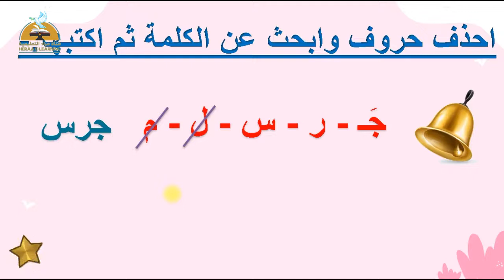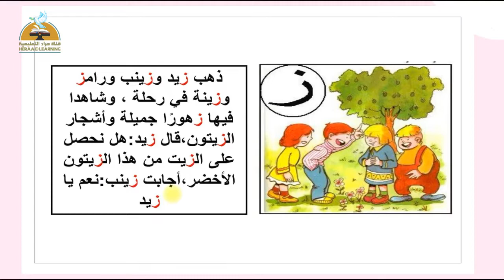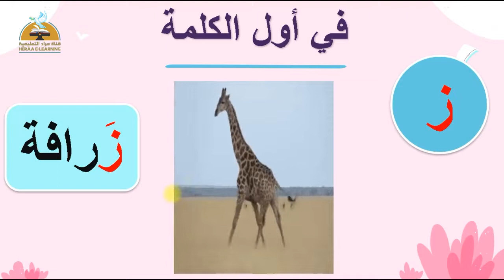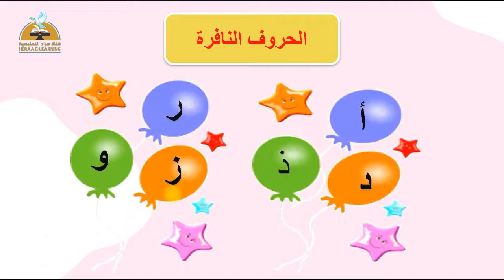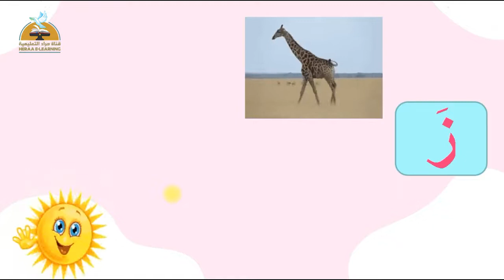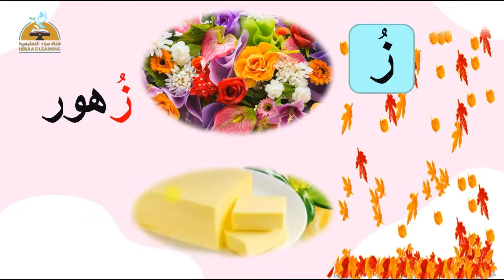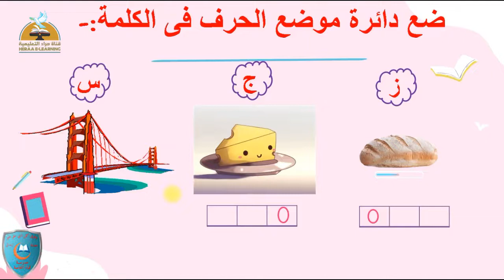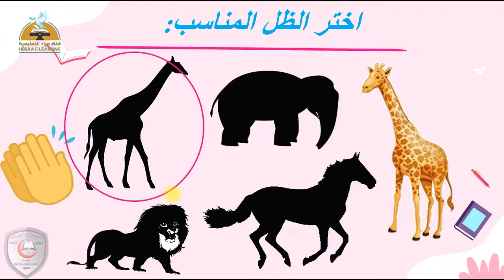حرف الزاى| لغة عربية | المستوى الأول رياض أطفال | قناة حراء التعليمية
حرف الزاى- لغة عربية الأول_رياض_أطفال قناة حراء التعليمية
حرف الزاى